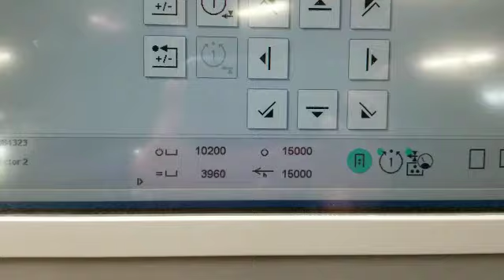2011 Heidelberg XL 75-8-P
2011 Heidelberg XL 75-8-P